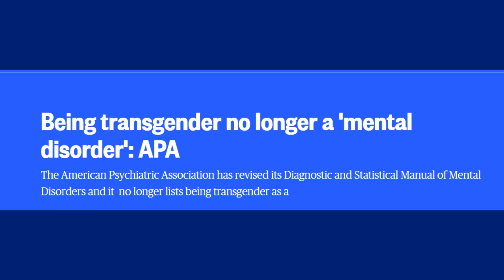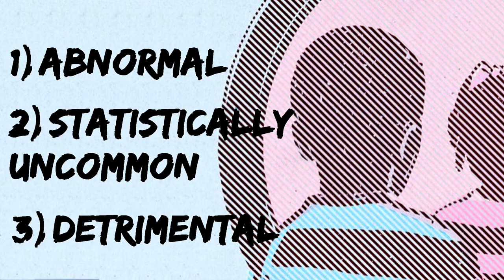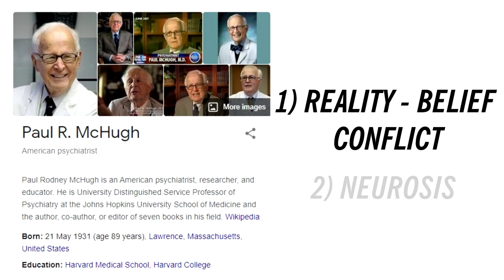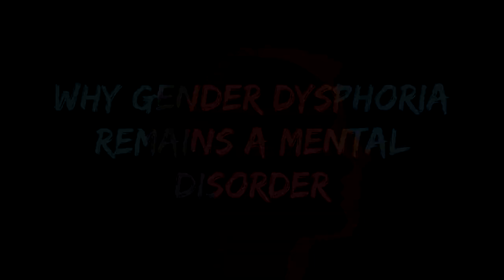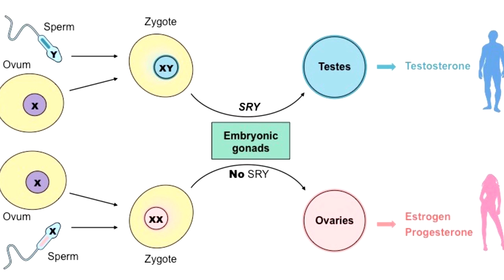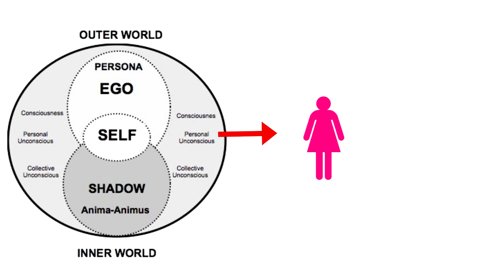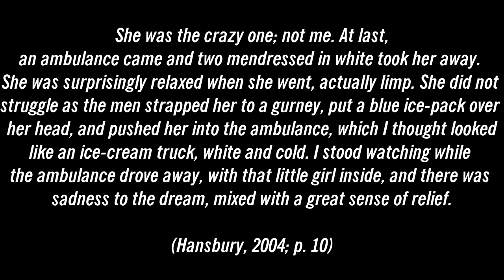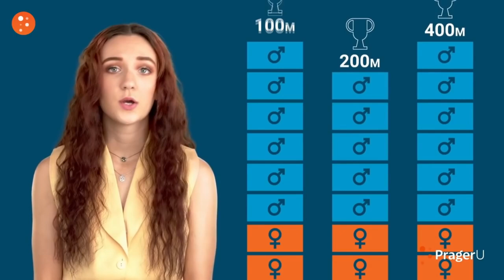Is transgenderism a mental disorder?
Recently, gender dysphoria (before gender identity disorder or transgenderism) was declassified as a mental disorder. Was this decision justified? Will it lead to promotion of health or the contrary? Is gender dysphoria treatment appropriate? What about transgender athletes? All that and more is what I discuss in this video!

Time stamps:
0:00 APA and WHO
1:31 Definition and statistics
3:35 Diagnosis issues
6:11 Why it remains a disorder
8:25 Children and gender dysphoria
10:45 Causes and psychoanalysis
12:20 Dream analysis
14:17 Politics

Trends